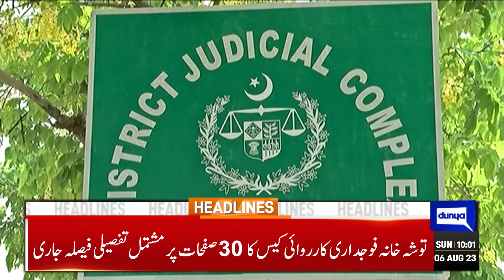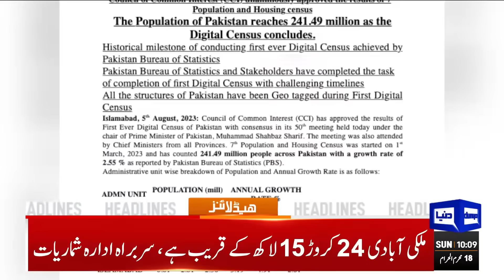Pervez Khattak In Action After PTI Chairman Arrested | Dunya News Headlines 10:00 AM | 06 Aug 2023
PTI chairman arrested minutes after being sentenced in Toshakhana case

Toshakhana case: Verdict reserved, to be announced at 12:30pm

PTI chief challenges IHC ruling in Toshakhana case

'Youm-e-Istehsal': Pakistan Armed Forces slam India for 'inhuman' lockdown in occupied Kashmir

PM Shehbaz to chair CCI meeting today

Kashmiris on both sides of LoC observe Youm-e-Istehsal today

Pakistan to continue moral, political, diplomatic support to Kashmiris: PM

Pakistan to continue highlighting Indian atrocities in IIOJK at all forums: Bilawal

Caretaker govt to hold elections within 90 days as per constitution: Fazl

Grand jirga calls for APC against terrorism

Supreme Court releases detailed judgement of May 14 elections case

COAS Munir invites squash prodigy Hamza, pledges to help sports flourish